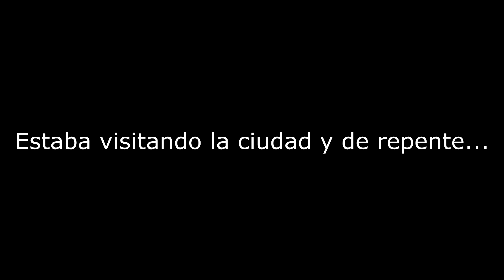LOS CHATARREROS Y ME METEN EN LA CARCEL | POP LIFE | UNTURNED | GAMEPLAY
► MI PC

CPU: Intel Core i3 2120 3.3Ghz
Gráfica: Asus GeForce GTX 650 1GB
Placa: Asus P8H61-M LX3 Plus
Ram: 2x Kingston HyperX Fury DDR3 1600 PC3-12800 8GB
HDD: HD 500 GB SEAGATE SATA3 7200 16M
Raton: Mad Catz R.A.T. 7
Teclado: MOTOSPEED Inflictor CK104 Silver
Pantalla: LG 22M47VQ-P 21.5" LED
Fuente: Tacens Radix V 650W
Caja: NOX NX-1 EVO
Cascos: Nox Krom Kronos